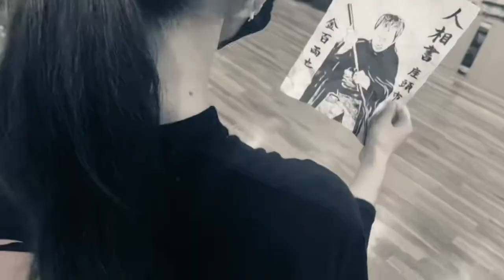座頭市 Vコン Zatoichi practice movie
撮影に向けて練習Vコン撮り
本編お楽しみに！